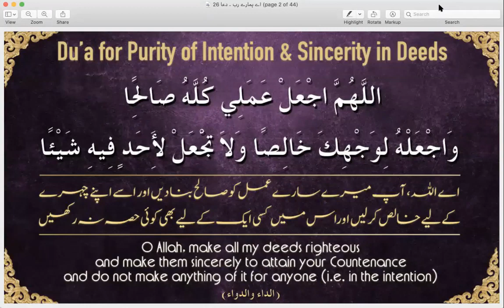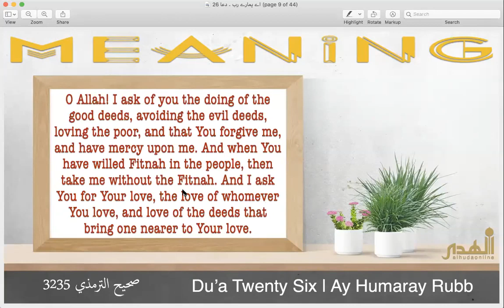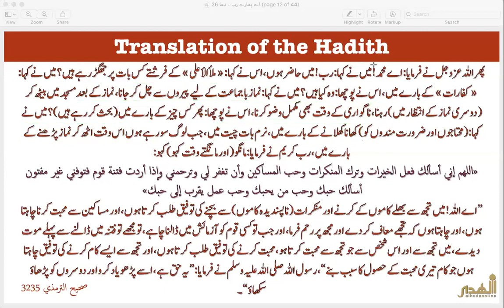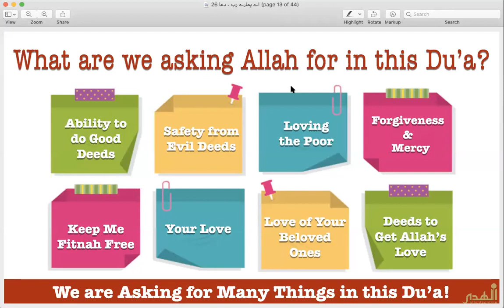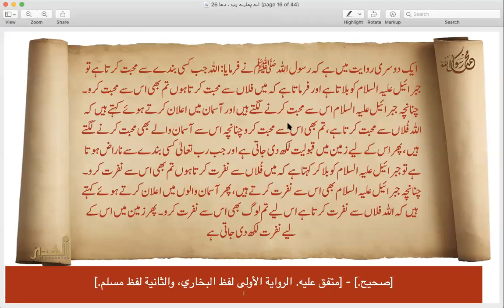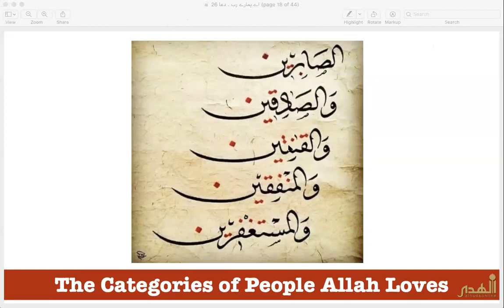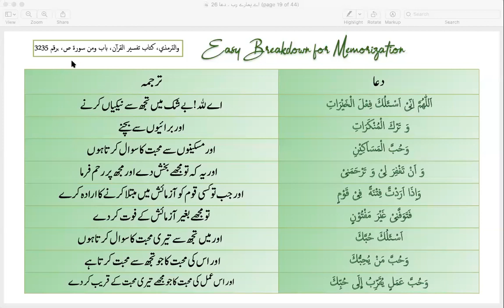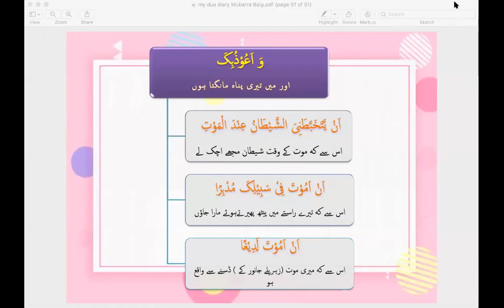Day 26 | Ramadan with Ramadan with Du'as # 26 Taught by Shazia Nawaz | May 18th